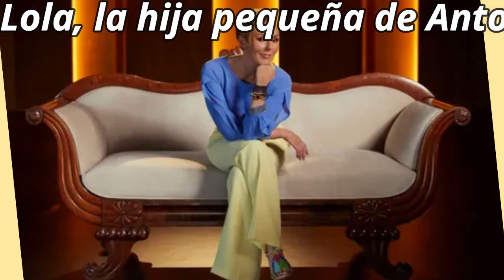LOLA, la hija pequeña de ANTONIO DAVID FLORES, aún no sabe la última decisión de su madre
Supervivientes2022